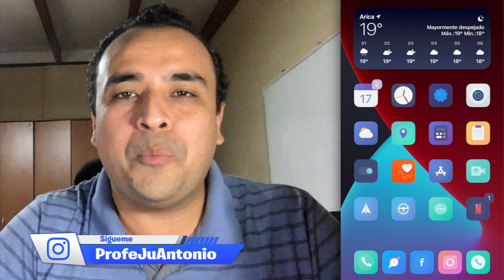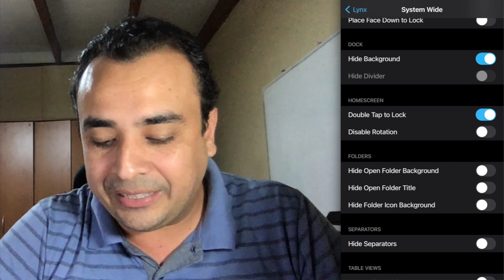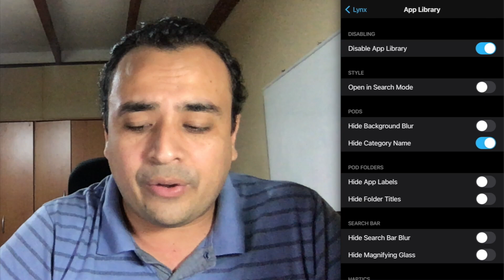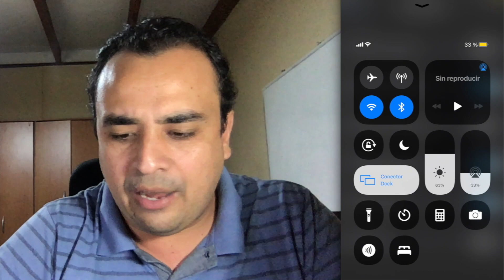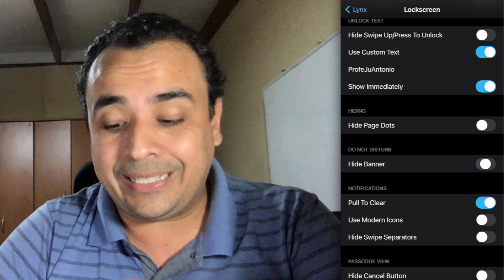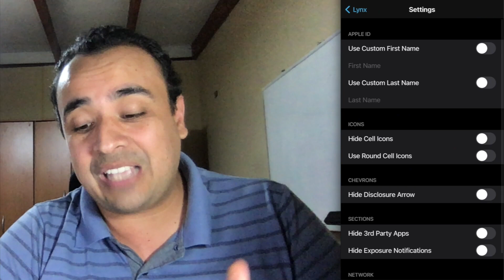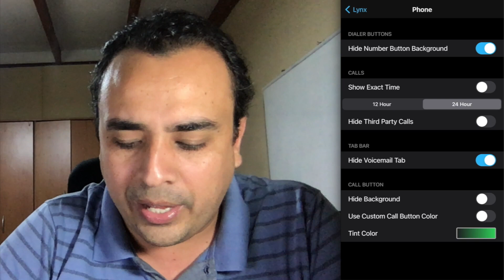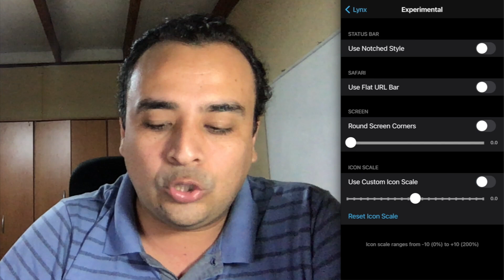📦 ¡ESTE ÚNICO TWEAK MODIFICA CADA RINCÓN DE iOS 14! (Lynx 2)